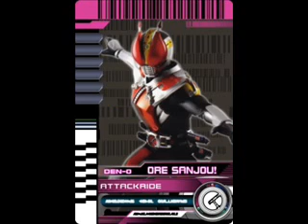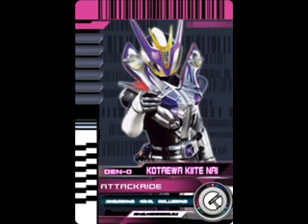Kamen Rider Decade Attack Ride Cards.wmv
some attack ride cards